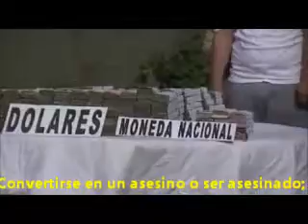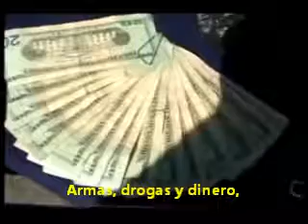Megadeth - Guns, Drugs & Money (Subtitulos En Español)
Banda: Megadeth
Canción: Guns, Drugs & Money
Album: TH1RT3EN
Año: 2011